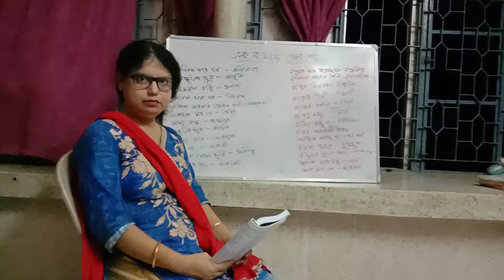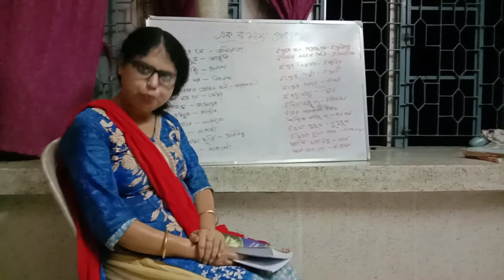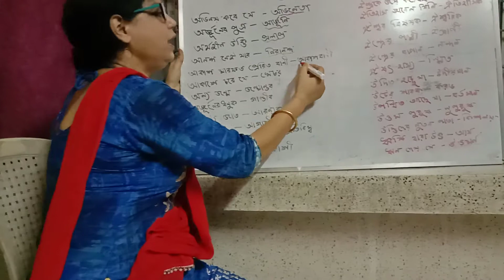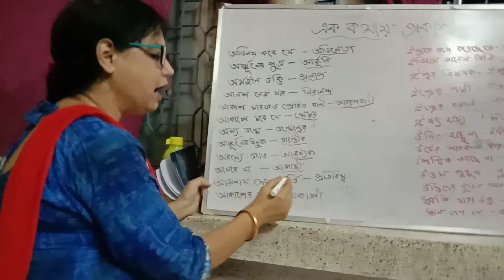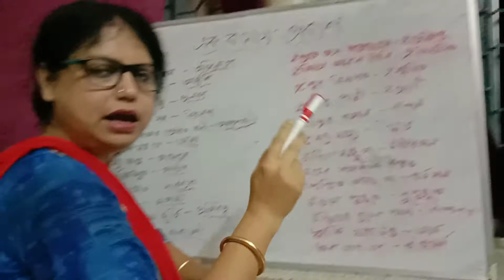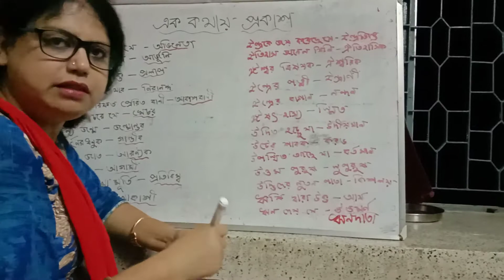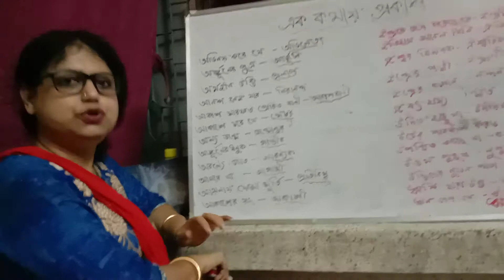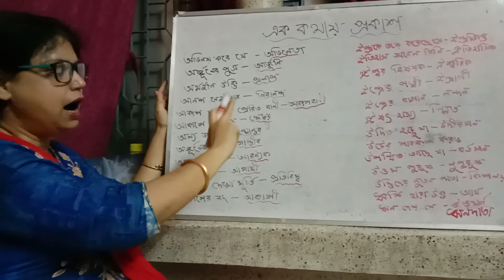Ek kothai prokash (part 2)